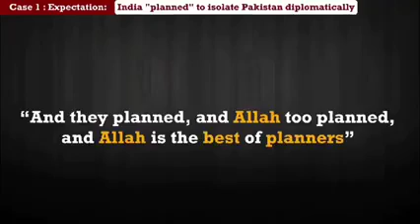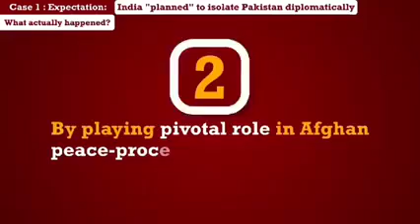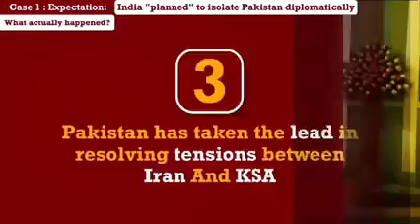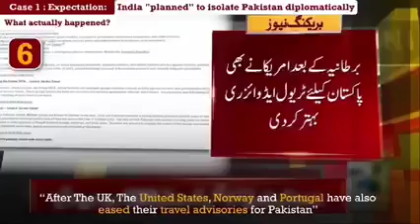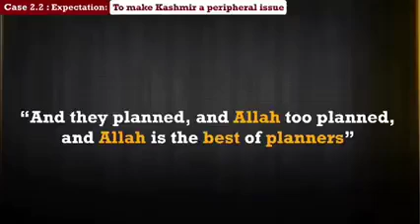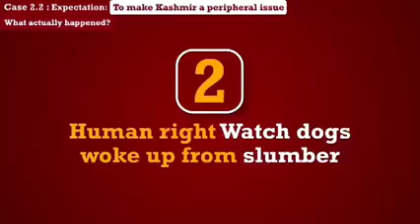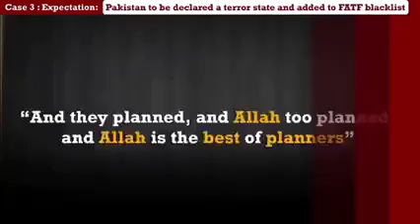They were Isolating Pakistan. but Allah Al haq hi. Pakistan Zaindabad.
and they plan and Allah also planned and indeed Allah is the best planner. Quran 3:54.